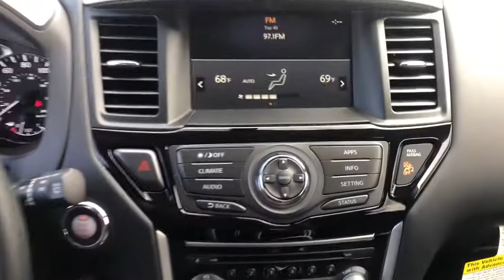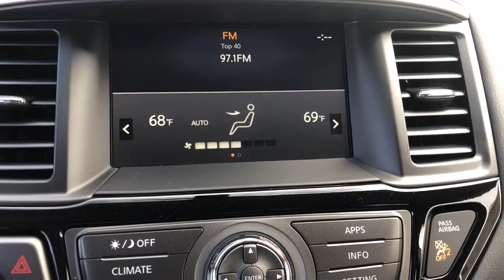2020 Nissan Pathfinder Moreno Valley, Riverside, Hemet, Perris, Temecula, CA N25949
Brilliant Silver Metallic New 2020 Nissan Pathfinder available in Moreno Valley, California at Raceway Nissan. Servicing the Riverside, Hemet, Perris, Temecula, CA area.

Raceway Nissan
6030 Sycamore Canyon Blvd

Brilliant Silver Metallic 2020 Nissan Pathfinder S FWD CVT with Xtronic V6brbrRecent Arrival! 20/27 City/Highway MPGbrbrbrWe have many different makes and models available including a wide selection of cars, trucks, vans, and SUVs. Raceway Nissan in Riverside County has access to thousands of new and used vehicles which means we can find the right vehicle for you and your family. We are proud to serve the city of Riverside and all of Riverside County from our location in Moreno Valley. We are conveniently located in Riverside near the cities of San Bernardino, Redlands, Ontario, Corona, Perris, Beaumont, Temecula, and many others. We offer military discounts and work with many Credit Unions. Price includes: $1000 - Nissan Customer Bonus Cash. Exp. 11/30/2020 $2500 - Nissan Customer Cash - National. Exp. 11/30/2020